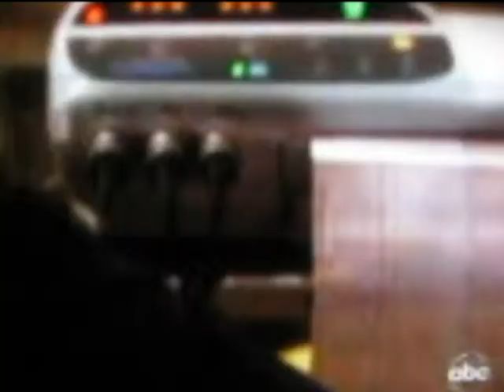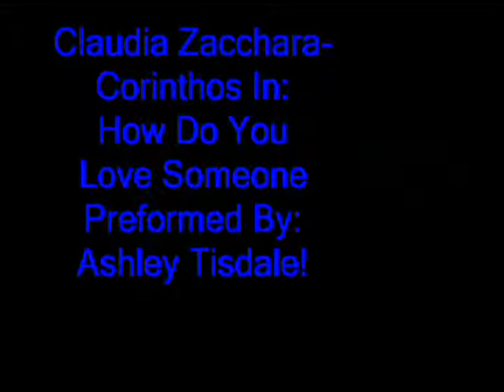Claudia Zacchara - how do you love someone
This is back when I used to video tape my clips with my camera. I just found all these vids so i though i'd put them up because i haven't added videos for a while!! This is Claudia Zacchara in How Do You Love Someone By Ashley Tisdale!